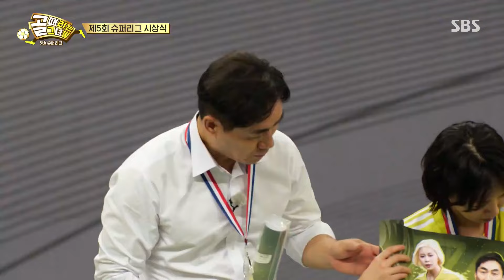FC탑걸xFC액셔니스타, 골때녀 제 5회 슈퍼리그 시상식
[골 때리는 그녀 - 세계관의 확장 EP.9] 240925 방송